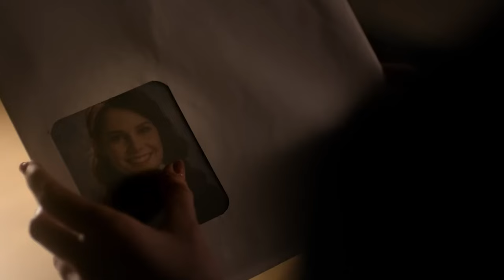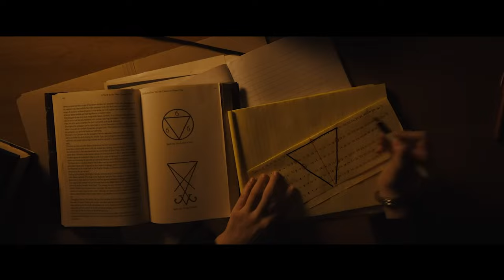Der gruseligste Film der letzten 10 Jahre!? - Longlegs Review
Ihr Fragt euch wie viele schelchte Witze kann ich in ein Video packen ?

00:00-03:00 Intro Gelabber
03:01-09:54 Kritik
09:55-11:04 Bewertung